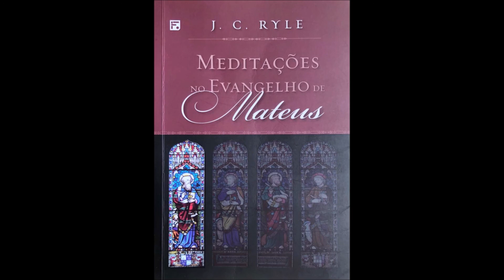75. Audiolivro “Meditações no Evangelho de Mateus” - J. C. Ryle: Capítulo 24. Versos de 1 a 14.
75. Audiolivro “Meditações no Evangelho de Mateus” - J. C. Ryle: Capítulo 24. Versos de 1 a 14.

As Meditações nos Evangelhos, de J. C. Ryle, foram publicadas pela primeira vez na Inglaterra no ano de 1879. Desde então, vêm sendo reimpressas e traduzidas para diversos idiomas, edificando e instruindo diversas gerações de cristãos de vários lugares do mundo. Esta obra faz parte de uma série de quatro comentários devocionais sobre os evangelhos. Consideradas um grande clássico da literatura cristã, as Meditações foram preparadas com graça, simplicidade, fidelidade ao texto bíblico e praticidade. Todos os que desejam conhecer e aplicar, em suas vidas, as grandes lições do ministério terreno do Senhor Jesus Cristo certamente se deleitarão com a leitura desta obra.

Em Mateus, o leitor é apresentado ao Messias, ao Salvador Jesus Cristo, prometido por Deus através das profecias do Antigo Testamento. Ryle ajuda o leitor a conhecer a vida e ministério de Jesus, o Messias. Com atenção ao aspecto devocional e prático dos textos, esta é uma obra que fala a todos os cristãos, em todas as épocas.

Art. 46 - Não constitui ofensa aos direitos autorais:
I - A reprodução:

Mais informações, dúvidas e sugestões, anote os contatos:
Valter Jr.